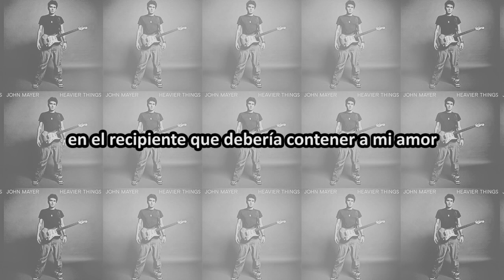John Mayer - Only Heart (Subtitulada En Español)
Tengo un solo corazón y es tuyo